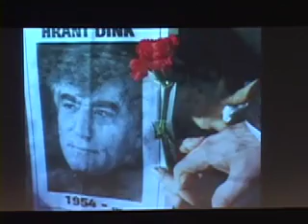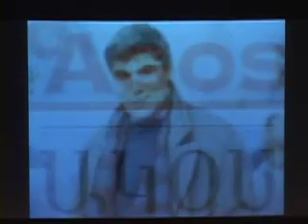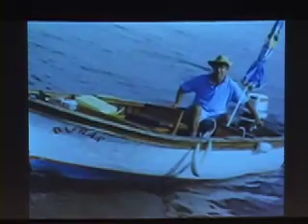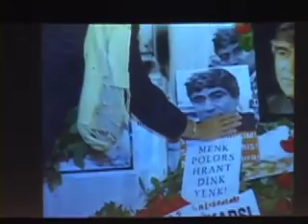NOUR - DerZor Collerinde - Armenian Lamentation in Turkish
In the Deserts of DerZor (Derzor Collerinde) is Armenian lamentation in Turkish performed by the musical ensemble NOUR. The song is in Memoriam Hrant Dink and  was performed by NOUR on March 18, 2007 @ Miller Theater of Columbia University. The original lamentation is sang by Vartan Shapazian and is from a recording done in 1939 by Sidney Robertson Cowell. Check the link for actual file.

Hrant Dink movie Courtesy of Ani Garmiryan

NOUR is

Ayda Erbal - Lead Vocals, Daf, Dumbek, Percussions

Ozan Aksoy - Vocals, Saz, Kaval, Ney, Percussions

Bedross Der Matossian - Keyboards, Shvi, Duduk, Vocals

Z. Umut Turem - Oud, Vocals

Ramzi El-Edlibi - Daf, Dumbek, Riqq, Davoul, Percussions, Vocals

Gabrielle Clark - Violin